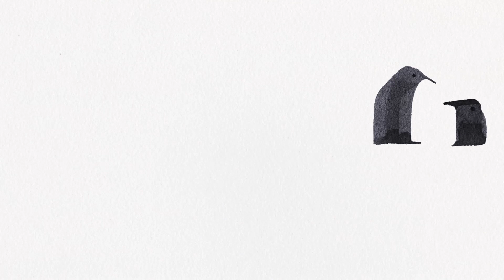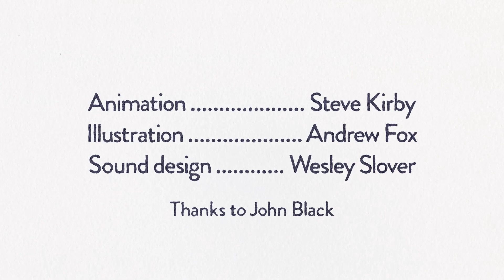Calligraphy Animals Animated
Figured I'd kick things off with some animated animals. A collaborative effort, with myself supplying the artwork, the highly skilled Steve Kirby bringing my creations to life and the super talented Wesley Slover supplying the sound effects.